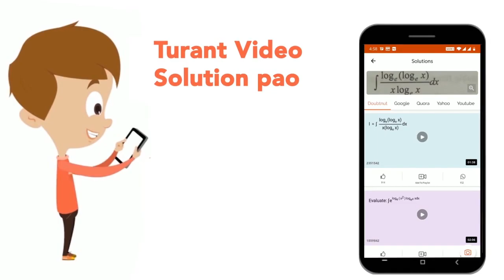A uniform rod of mass M and length L carrying a charge q uniformly distributed over its length i...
A uniform rod of mass M and length L carrying a charge q uniformly distributed over its length is rotated with constant velocity w about its mid point perpendicular to the rod. Its magnetic moment is
Class: 12
Subject: PHYSICS
Chapter: ELECTROMAGNETIC INDUCTION
Board:IIT JEE

👉 Have Any Query? Ask Us.